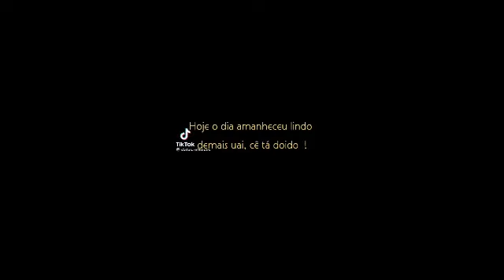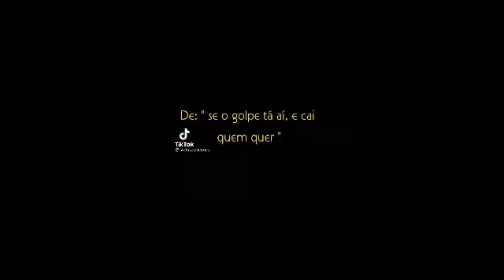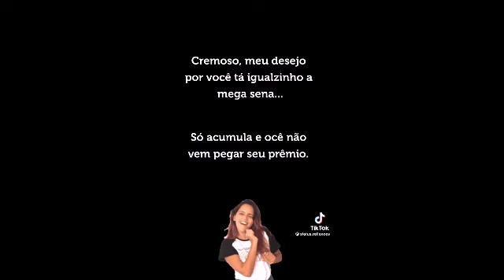Melhores cantadas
Cantada de Gabi harkar #03

Se esse vídeo tive 100 visualizações é 20 Lake vai de parte 2